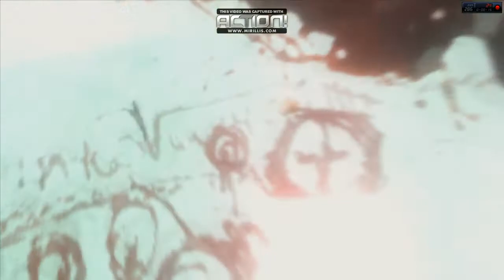F.E.A.R. Online gameplay scary tutorial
Old alpha version on almost max settings in F.E.A.R. Online - free to play online fps.